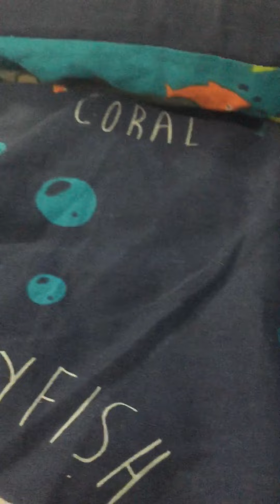A Brand-new Club